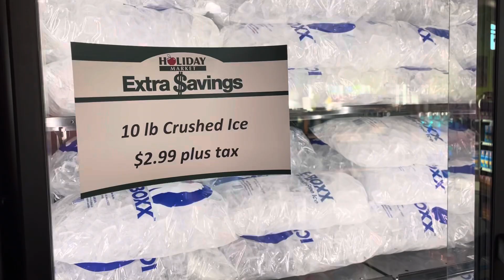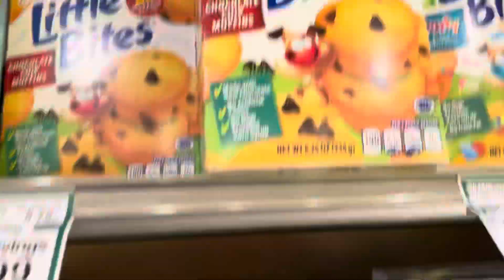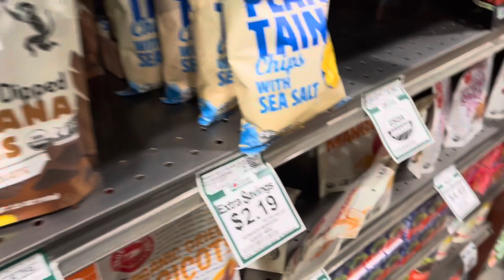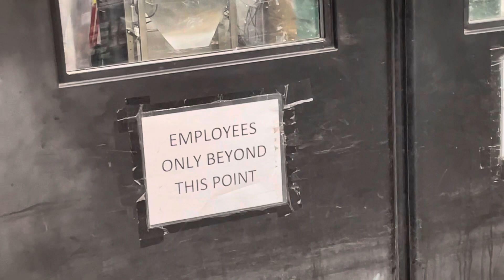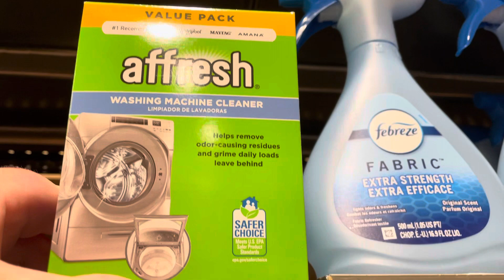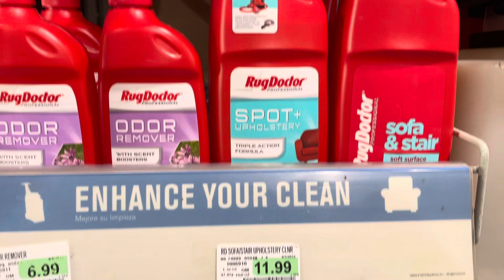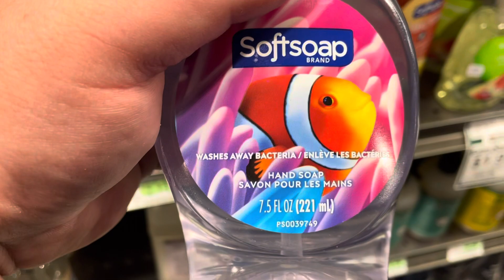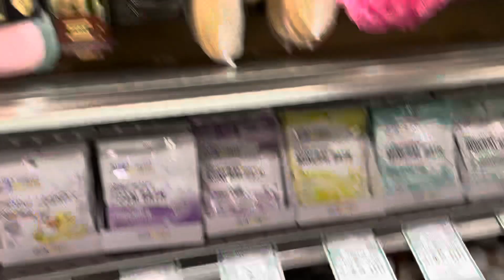I’m at Holly market went there yesterday. This is what they have. 👋👋👍👍👍👨‍💻👨‍💻👩‍💻😆🤔😀🌞😃😁😄😅🤔😆😆👨‍💻👋👍😃🌞😀￼